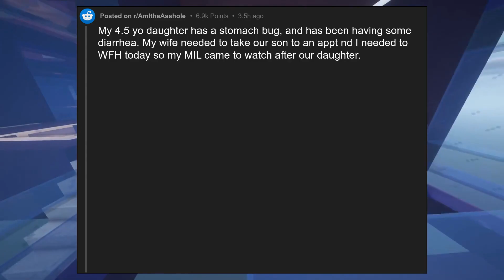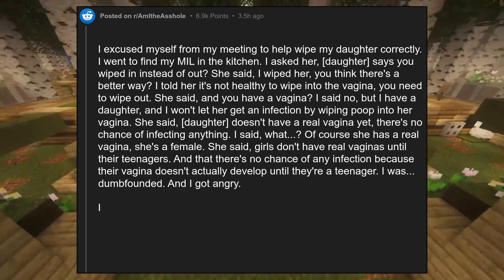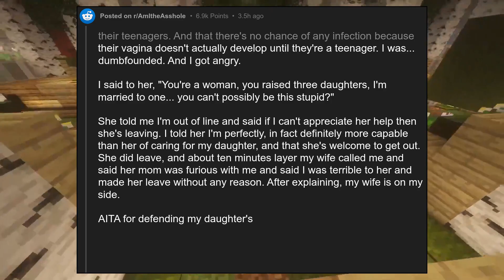AITA for telling off my MIL for insisting my daughter doesn't have a "re...